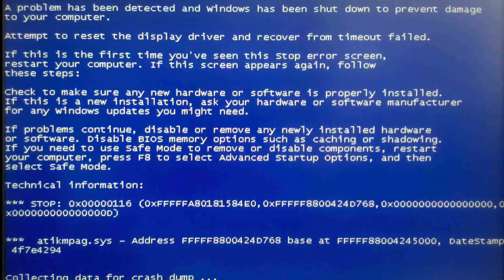D. Vaisius reads from Me First | Cause/Analysis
CW: self-harm

D. Vaisius revisits Morden, Manitoba and discusses their piece of nonfiction, Me First, with one of its characters.

Cause/Analysis now available!